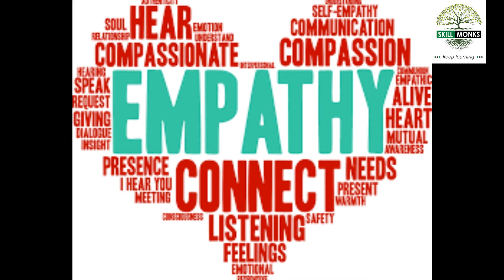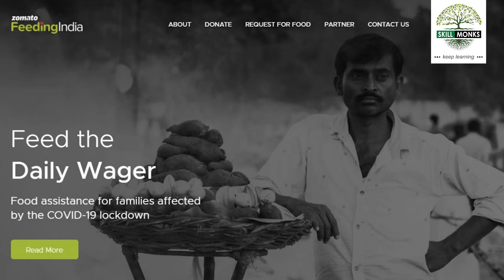Ideas to cope up with this lockdown period by Aryan | DPS Nacharam | Digital Champ Contest